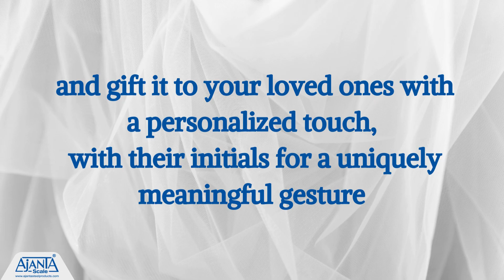Alphabet Peepal Leaf 24k Gold Plated Bookmark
AJANTA®- The Design Our Sacred Fig Leaf is Design Regestered. -This Leaf Has Been Made By Stainless Steel. -Its Cutting is Performed By The Laser Machine -Due To its Hot Lamination it Will Remain Protecated Forever - This Leaf Can Be Gifted To Anyone, - Due To its 24k Gold Plated it Can Also Be Kept in The Rituals While Worshiping God - it Can Also Be Kept in The Temple At Home or Can Be Used in The Religions Rites Or Any Anspicious Events Like Vastu Poojan, Bhoomi Poojan, Havan, Etc.